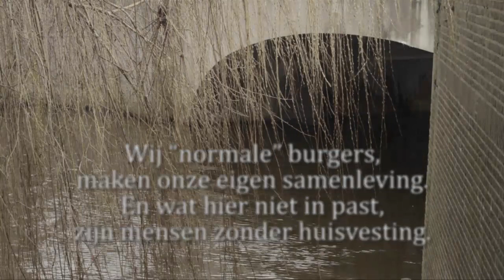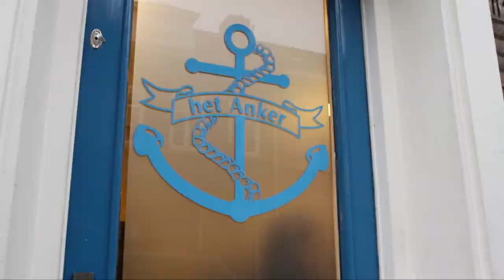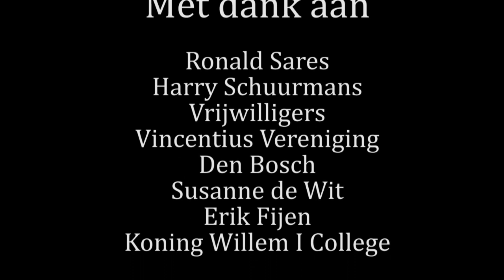VAN DE STRAAT - Documentaire over Daklozen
VAN DE STRAAT is een documentaire over Daklozen.

Is het je eigen schuld als je dakloos raakt, en wat kun je er aan doen als je als een zwerver op straat leeft. Hoe zorg je ervoor dat je weer uit al die problemen komt en van je schulden af komt. Zijn er instanties of mensen die je kunnen en willen helpen?
Mensen hebben vaak vooroordelen over dak en thuislozen, maar zijn die wel terecht.
In deze documentaire verteld een persoon zijn verhaal over het leven op straat en hoe je er weer boven op kan komen.

Een documentaire van Rick van Eijk.